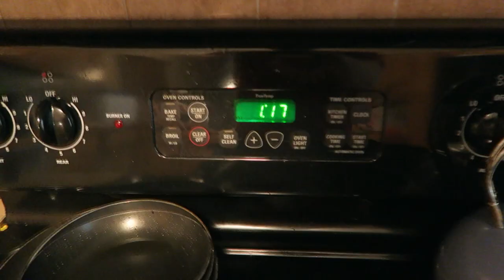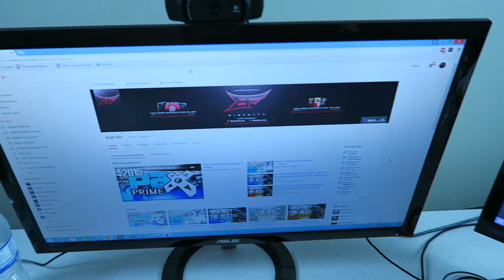IM MOVING...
Hopefully you support this decision.